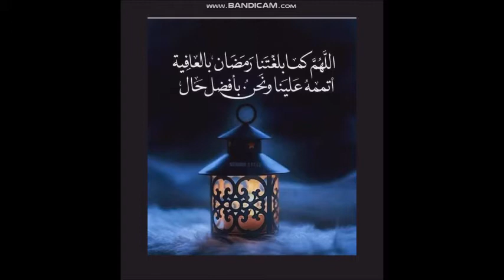Ramadan Mubarak Short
Ramadan Mubarak is a translation of the Arabic word that means 'blessed. ' Hence, the phrase translates to 'blessed Ramadan' which is a very heartwarming way of greeting brothers, sisters, families, and friends during the holy month.

Kareem (alternatively spelled Karim or Kerim) (Arabic: کریم) is a common given name and surname of Arabic origin that means "generous", "noble", "honorable". It is also one of the Names of God in Islam in the Quran.

Alhamdulillah (Arabic: ٱلْحَمْدُ لِلَّٰهِ, al-Ḥamdu lillāh) is an Arabic phrase meaning "praise be to God", sometimes translated as "thank God" This phrase is called Tahmid (Arabic: تَحْمِيد,